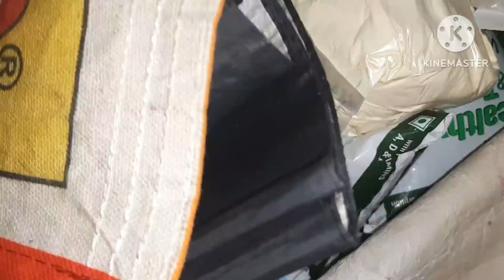Aaj Friday niramis ranna korlam enk vlog daily lifestyles doll dora R sangsar er vlog